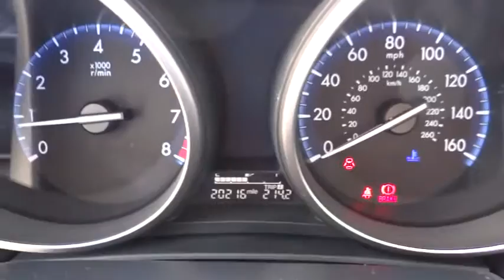2013 Mazda Mazda3 Riverside, Fontana, Redlands, Rancho Cucamonga, Palm Springs 131558A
2013 Mazda Mazda3 i Touring - Stock#: 131558A - VIN#: JM1BL1VP8D1749186

Fairview Ford
292 North G Street